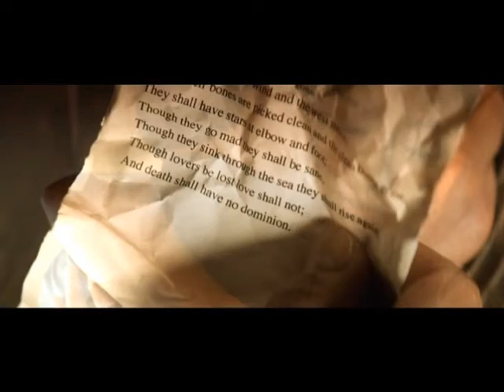Deftones - No Ordinary Love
Solaris music video (edited by matt ellison)